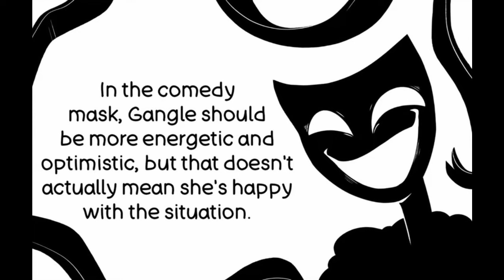Gangle's Mask (Digital Circus Comic Dub)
- Gangle needs her happy mask but does she really?

Comic by: strangerstime

Voices:
- Mr. Nub Productions
- ducky_died_inside